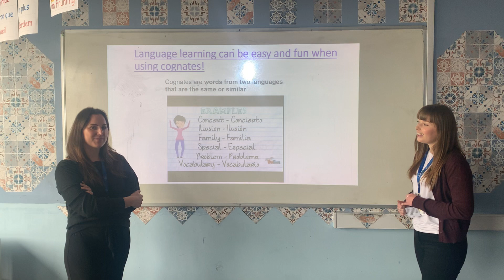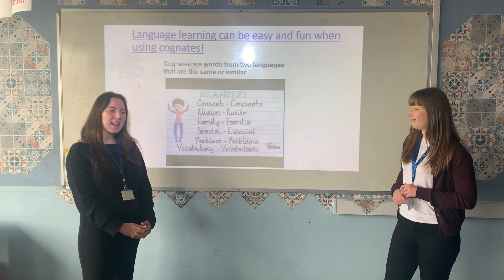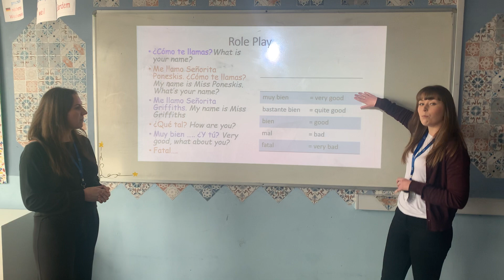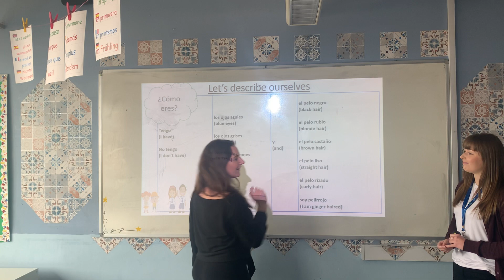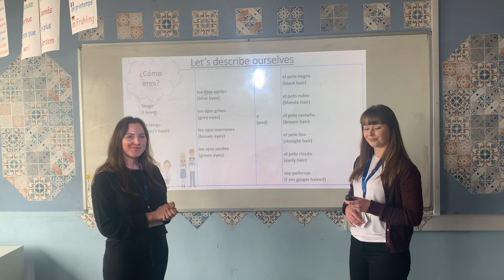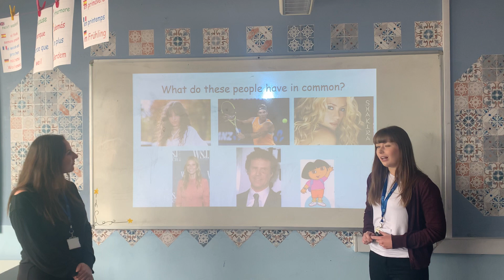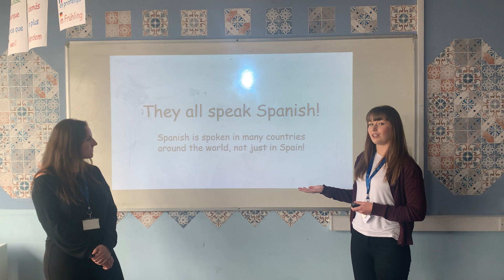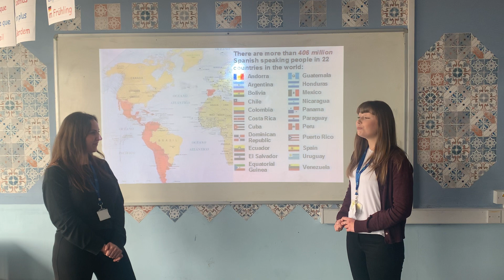A Spanish Transition Activity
Miss Griffiths and Miss Poneskis deliver a transition task to introduce Spanish